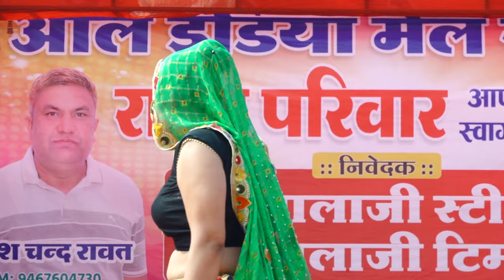jyoti yadav new haryanvi dance 2024 || gaat mera mudta chalega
Titel :-  desi haryanvi
Song :-
Singer :-
writer  :-
Lable   :- Haryanvi DJ Thumka
usha jangda dance
manvi bhardwaj dance
payal sharma dance
sanjna chaudhary dance
annu chaudhary dance
sonu samrat dance
sapna sharma dance
dipti rawat dance
suneeta baby dance
komal rangeeli dance
gori nagauri dance
siwani dance
rachna tiwari dance
ruby chaudhary dance
neha chaudhary dance
manisha chauhan dance
bharti chaudhry dance
sherya chaudhary dance
anjali dance
pooja chaudhary dance
monika chaudhary dance
baby muskan dance
anchal panchal dance
salu chaudhary dance
priyanka chaudhary dance
neelam sharma dance
anjali raghav
pranjal dahiya
sonika singh
ruchika jangid dance song
renuka panwar dance song
rc uppadhyay super dance  2021
gori rani ka haryanvi dance 2021
chhamma tiwari ka super hit song 2021
latest haryanvi dance 2021
deepa chaudhary latest dance 2021
rajbala dehati dance 2021
super hit haryanvi dance 2021